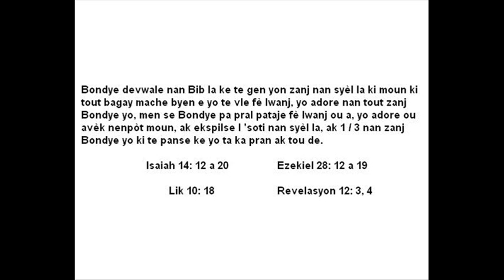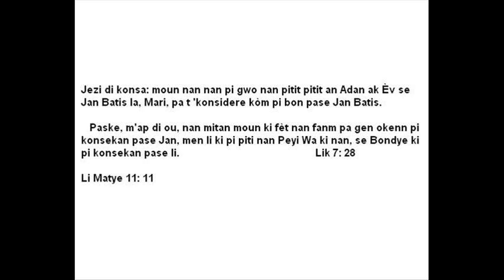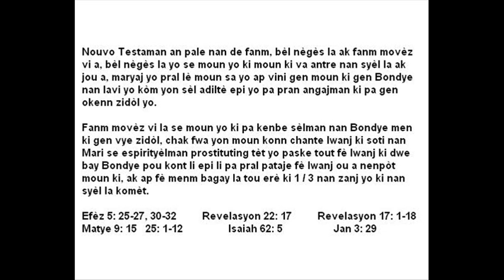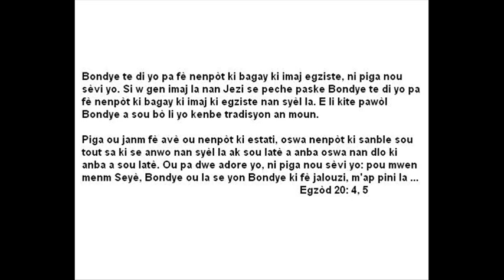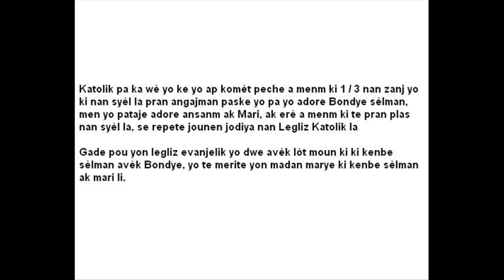Pawòl nan Bondye bay katolik ak Otodòks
Mwen enkyete pou tout katolik ak Otodòks, e mwen vle yo sove, se konsa mwen pote klarifikasyon sou kèk pwen ke mwen wè nan Bib la ke yo mal yo paske yo te sa yo tradisyon an nan moun ki pase la.

Pawòl Bondye a ta dwe toujou vin anvan epi yo pa tradisyon yo ki moun ki gen afiche, mwen pa gen okenn entansyon ka akize, men ede leve erè a, li al kanpe ap fè la nan Bondye.

Sa yo pasaj pral louvri je ou yo yo wè ke w ap mal sou pwen plizyè nan Bib la epi ki fè erè a menm ki 1 / 3 nan zanj yo ki nan syèl la komèt.